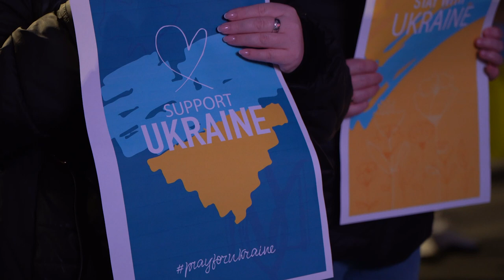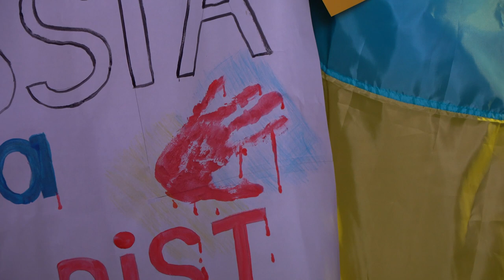Rocznica wybuchu wojny na Ukrainie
Dokładnie rok temu Federacja Rosyjska zaatakowała niepodległą Ukrainę. Wielu uciekających uchodźców z tego kraju znalazło swoje schronienie w Opolu. Dziś podziękowali za ten rok wsparcia, które okazali mieszkańcy.